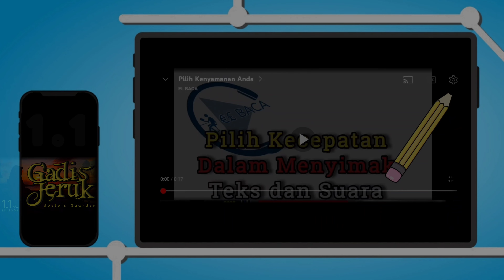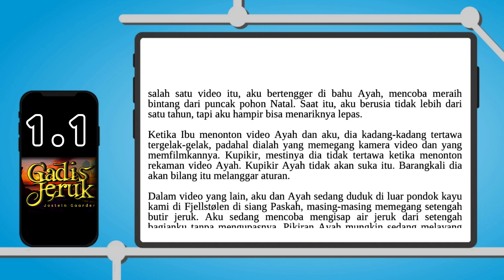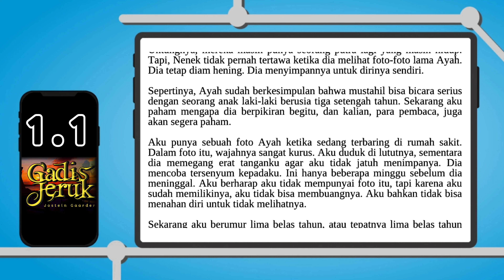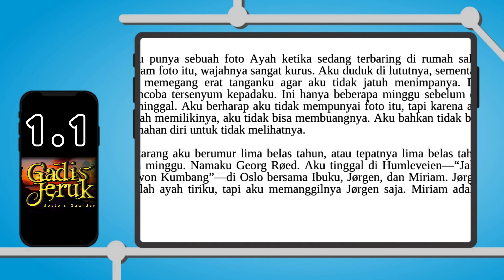Novel Filsafat Gadis Jeruk ll Bab 1.1 ll Jostein Gaarder ll Audiotext Indonesia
€L BACA

"Orange Girl" adalah novel karya penulis Norwegia Jostein Gaarder yang diterjemahkan ke dalam bahasa Indonesia. Buku ini mengisahkan tentang seorang pria bernama Georg yang menerima surat dari seorang wanita bernama Johanna, yang ia temui satu kali saat ia masih kecil. Surat itu meminta Georg untuk mengunjungi Johanna di tempat tinggalnya, dan meminta dia untuk membawa buku harian lamanya.

Alur cerita di buku ini menarik, karena cerita ini melompat-lompat dari masa lalu ke masa sekarang, membentuk gambaran yang jelas tentang hubungan antara Georg dan Johanna. Pesan moral dalam buku ini sangat kuat, karena membahas tentang cinta, kehilangan, dan kebahagiaan. Penulis juga berhasil menggambarkan karakter-karakter dengan baik, membuat pembaca merasa terhubung dengan mereka.

Gaya penulisan penulis juga sangat baik, dengan deskripsi yang detail tentang suasana dan suasana hati tokoh dan kejadian dalam cerita. Namun, terkadang terasa sedikit terlalu banyak teks, sehingga cerita terasa lambat dan membosankan pada beberapa bagian.

Secara keseluruhan, saya menikmati membaca buku Orange Girl dan merekomendasikannya kepada siapa saja yang mencari cerita tentang cinta dan kehilangan. Namun, saya pikir buku ini tidak cocok untuk orang yang mencari cerita dengan alur yang cepat dan tidak memiliki kesabaran untuk membaca cerita yang lambat.